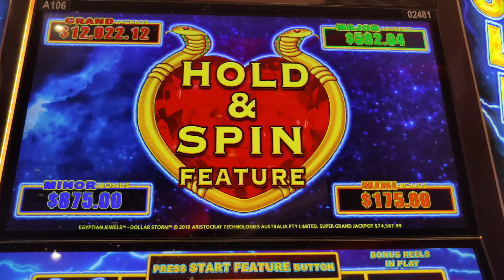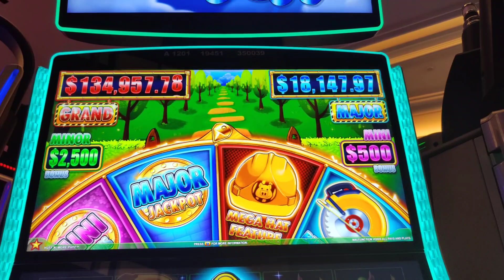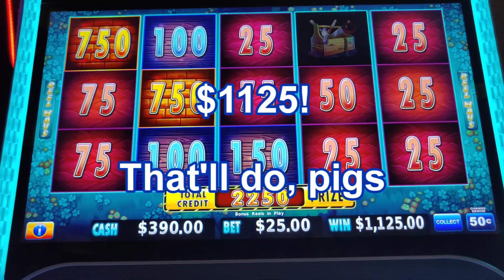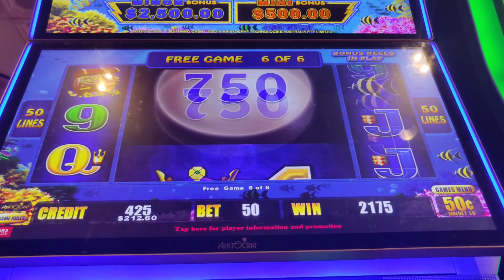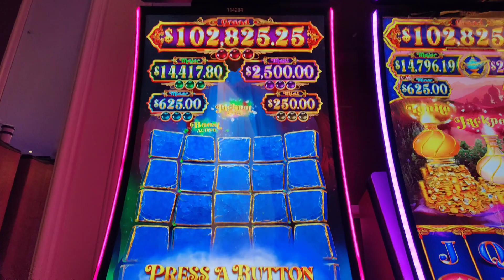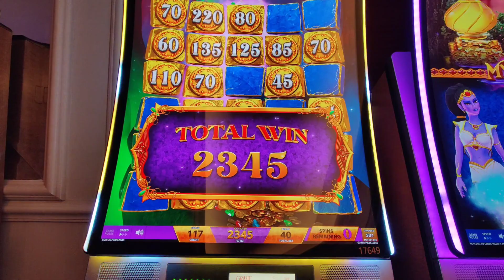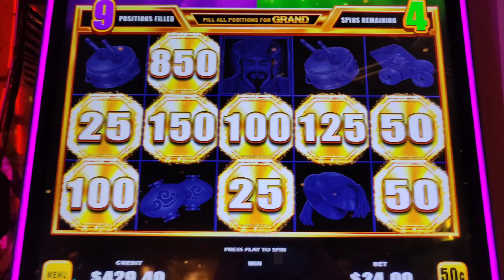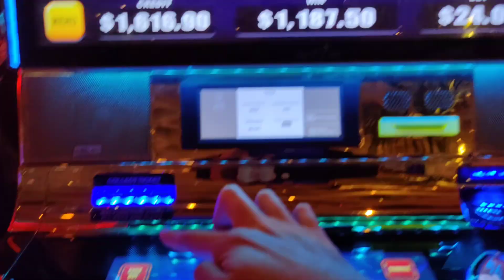Tax Loophole Jackpots! How Close Can I Get to the Limit? 😬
It's income tax day in the U.S.  Here's a collection of jackpots that can't be audited!